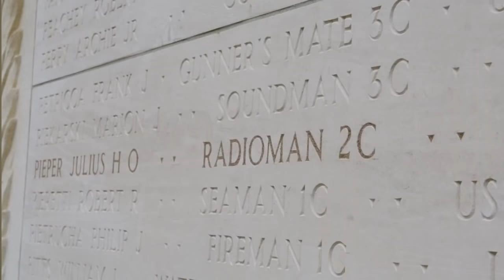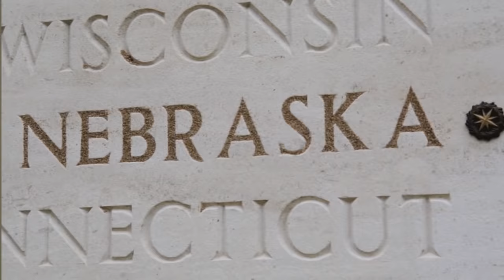Pieper Brother's Burial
The U.S. Navy buried Radioman 2nd Class Julius H. O. Pieper next to his twin brother, Ludwig J. W. Pieper, on the anniversary of their death at the World War II Normandy American Cemetery Memorial.